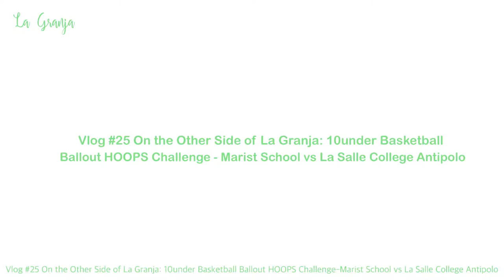Vlog #25 On the Other Side of La Granja: 10under Basketball Ballout HOOPS Challenge-Marist vs. LSCA